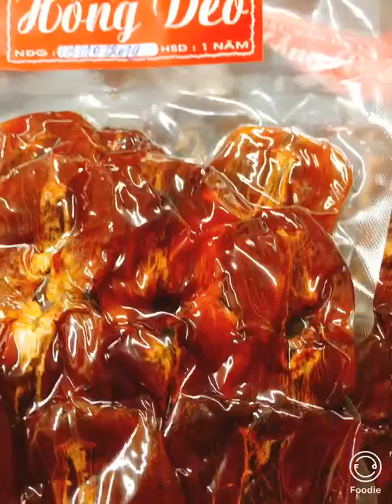Hồng sấy dẻo Đà Lạt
Hồng sấy dẻo Đà Lạt sấy bằng lò củi giữ nguyên hương vị tự nhiên và hút chân không rất an toàn.